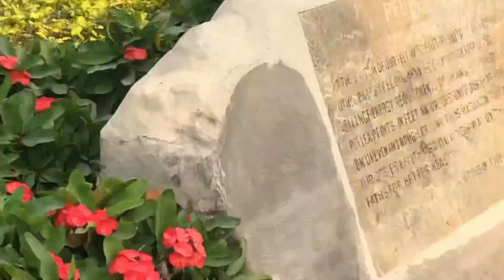Visiting Park | Hari Bhari Morning | After Family Functions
Hari bhari function

glowrious_samiya